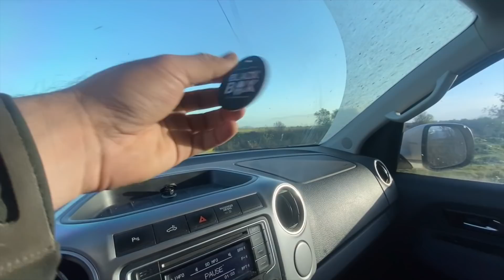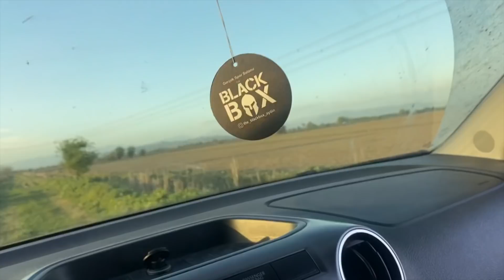PAMUK EKİLECEK YERLERE TAV SUYU YAPIYORUZ VE SÜRGÜ MERDANE ÇEKİYORUZ.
Dostlarım merhaba kurak bir yıl olduğu için pamuk ekmeden önce ihtiyacı olan yerlere tav suyu yapıyoruz.  İhtiyacı olmayan yeri işledik sürgü merdane çektik havanın ısınmasının ardından ekim yapacağız.